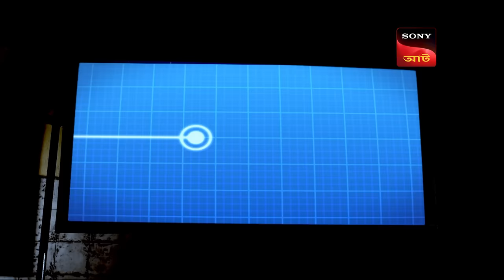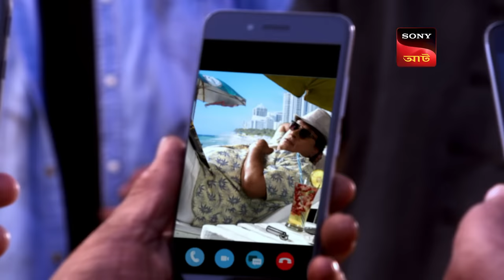CID Gets Ambushed | CID (Bengali) - Ep 1490 | Full Episode | 10 March 2024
CID team has finally found and arrested the leader of The Eye. They plan to transport Zoravar to a secret safe house to question him. But despite meticulous planning and precautions, they are ambushed by members of The Eye en route. After 20 years of overcoming countless obstacles, can CID overcome their biggest challenge in all their years?